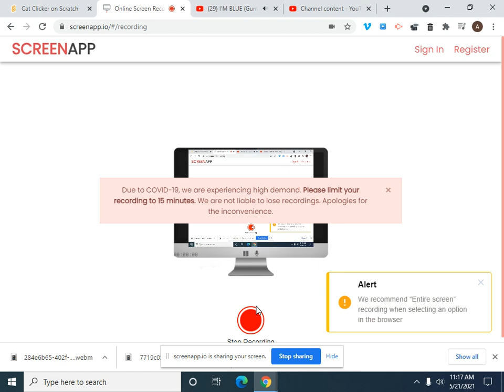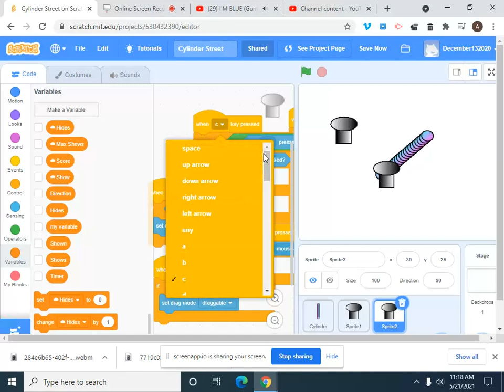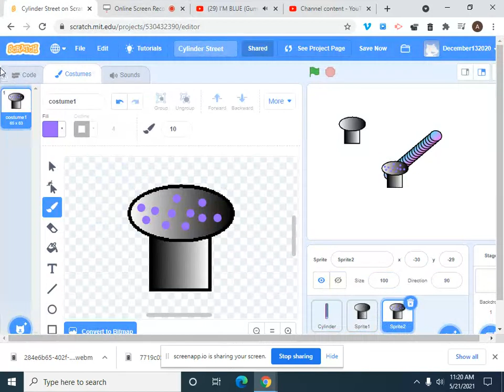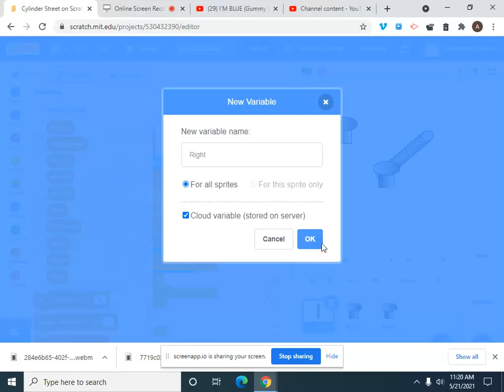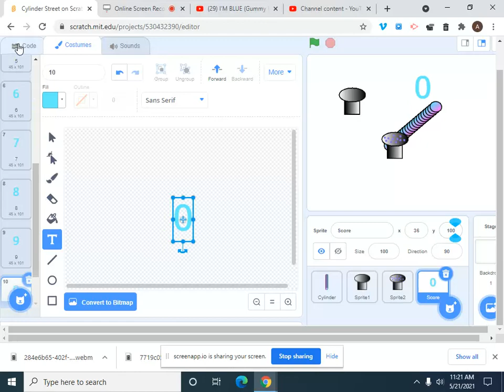Scratch part 84 of 1000